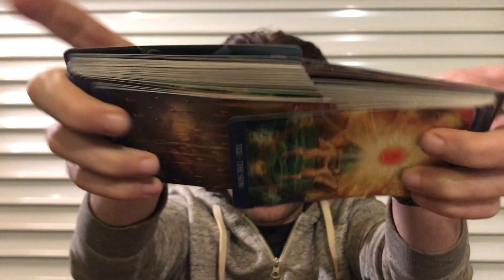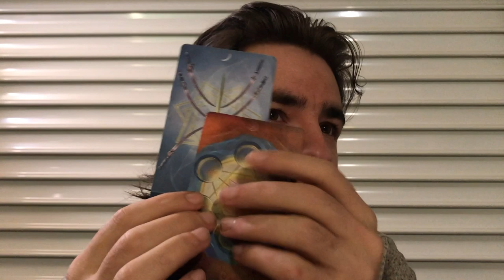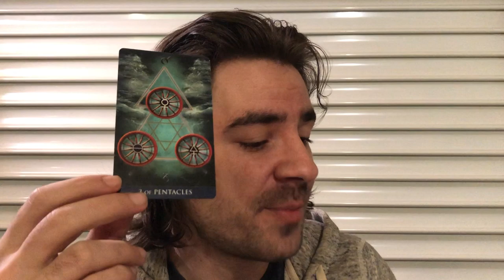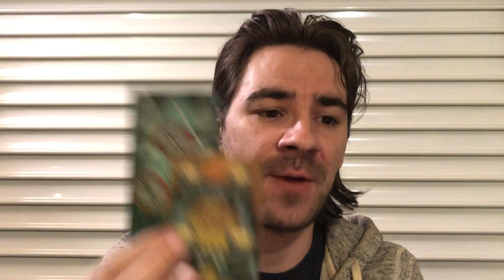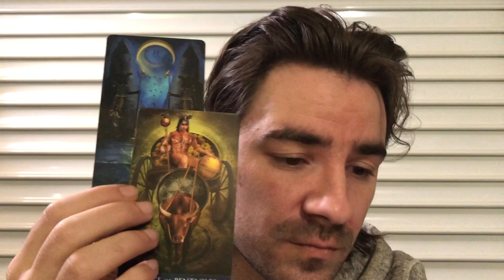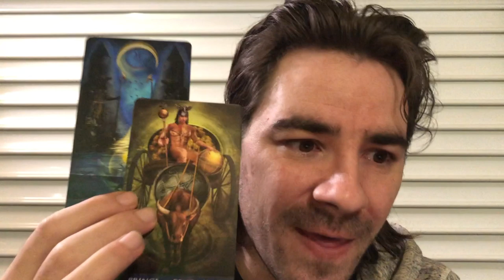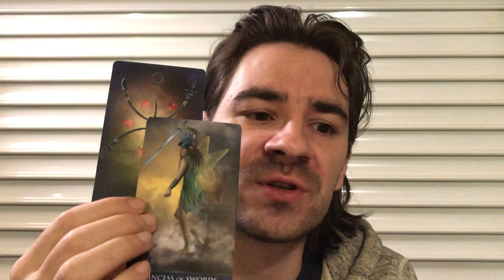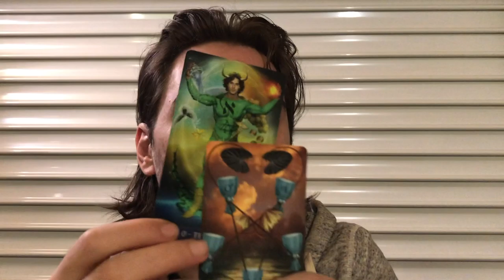GEMINI DECEMBER 2019 GO FOR IT OR RISK LOSING THIS PERSON FOR GOOD! SECOND CHANCES FOR A FRESH START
GEMINI DECEMBER 2019 Tarot Reading Welcome to Radko Tarot. To order or schedule a one on one personal tarot reading